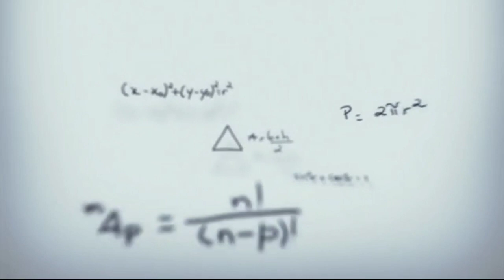The Story Of village Palampur || Lecture 6 || Class 9 || CBSE Board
Economics || Quest For Education || Vinay Sir